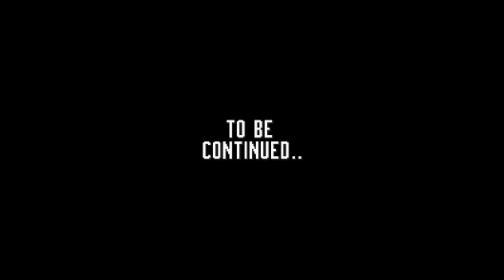The Black Ring Demo Part 1 Gameplay - Tails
Developer: Creepa Pesta